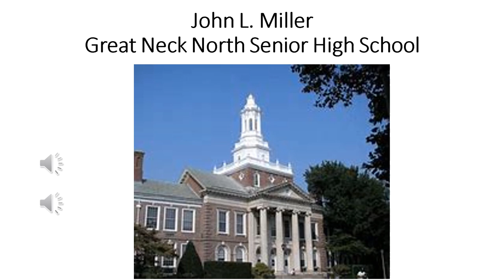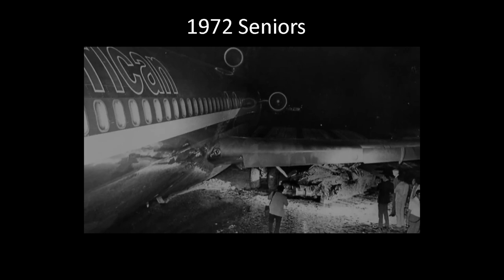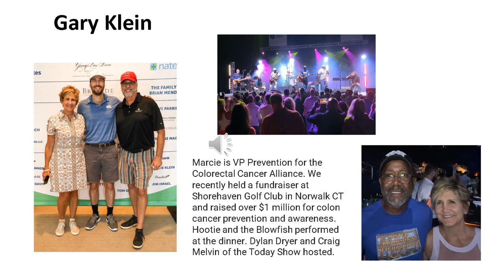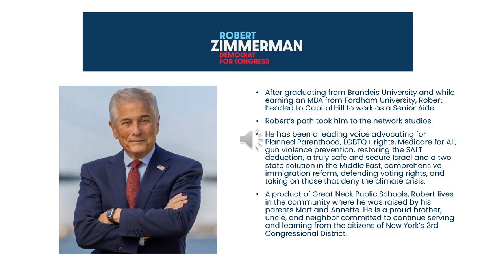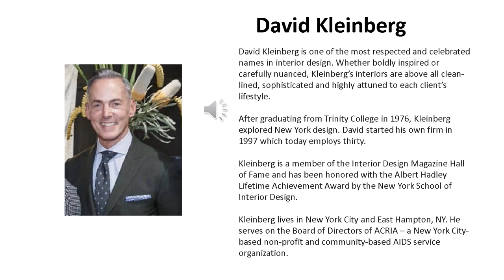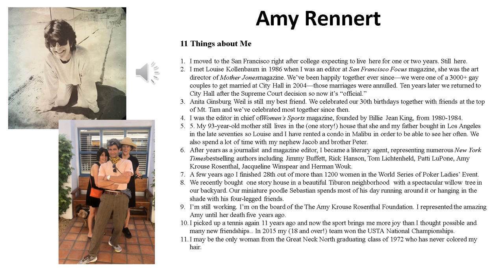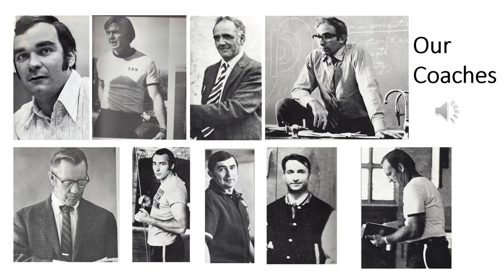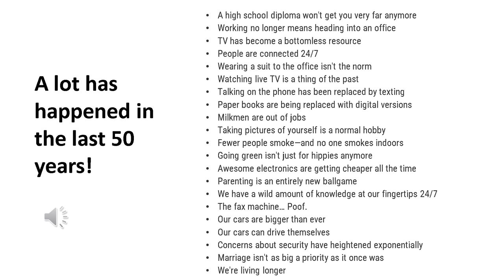GNN Movie Part 1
Great Neck North 50th Reunion Classmates